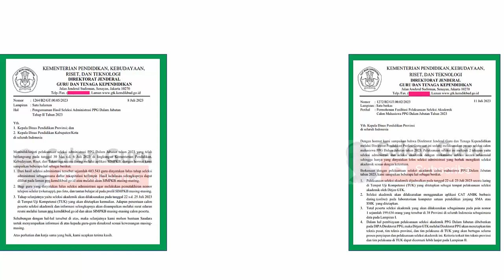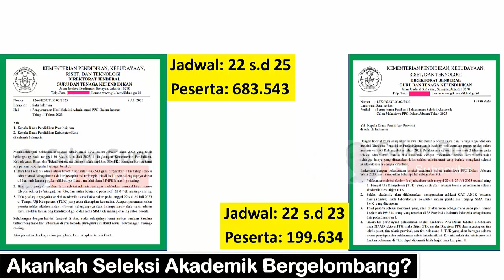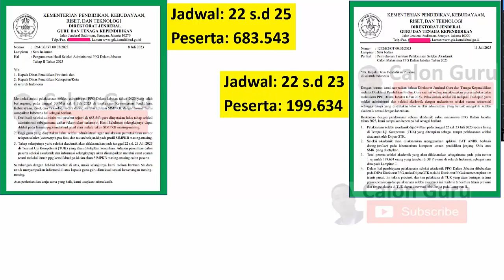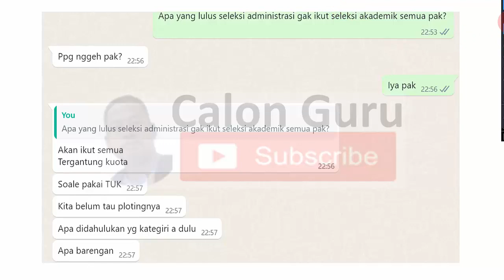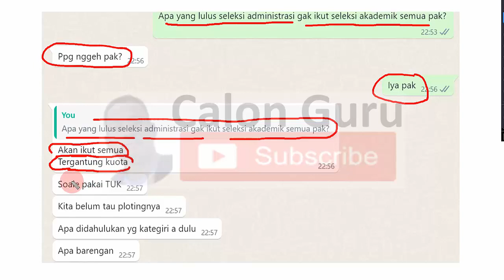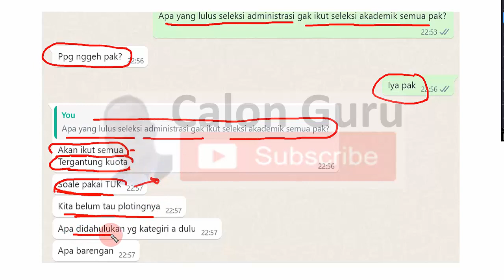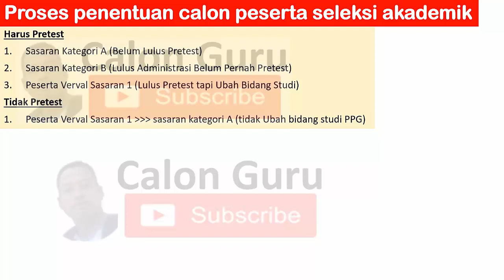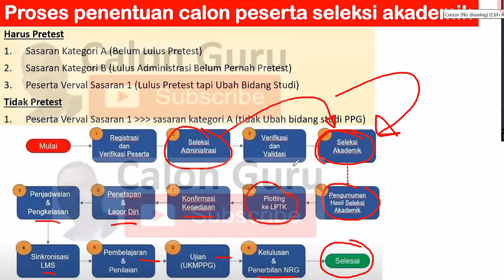Pretest PPG 2023 Bergelombang? Penyebab Beda Jadwal & Jumlah Calon Peserta Seleksi Akademik PPG 2023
Penyebab Perbedaan Jadwal dan Jumlah Calon Peserta Seleksi Akademik Akankah Seleksi Akademik Bergelombang?
Jadwal: 22 s.d 25
Peserta: 683.543
Jadwal: 22 s.d 23
Peserta: 199.634